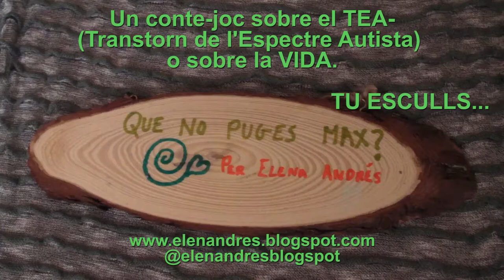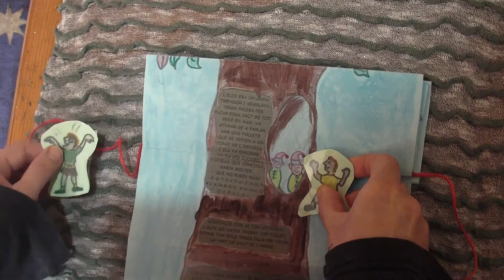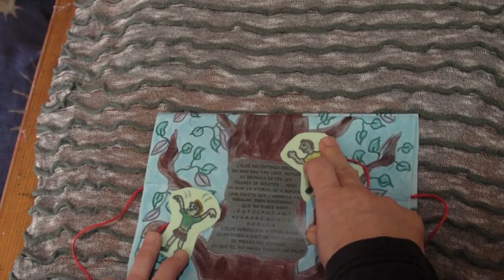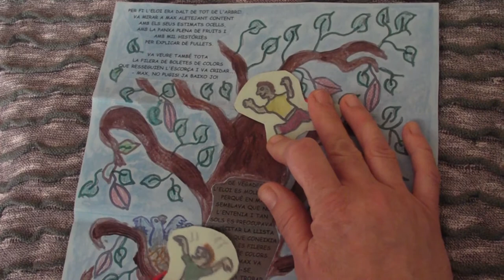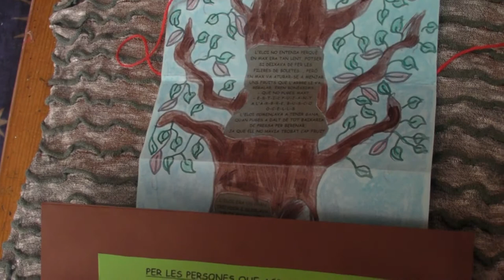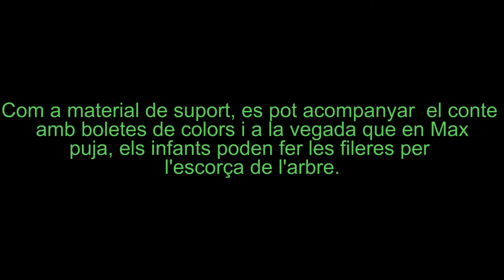Que no puges Max? Conte sobre el TEA o sobre la VIDA? Tu esculls